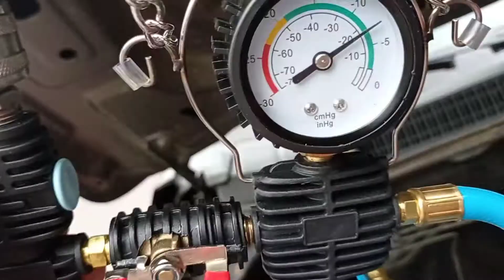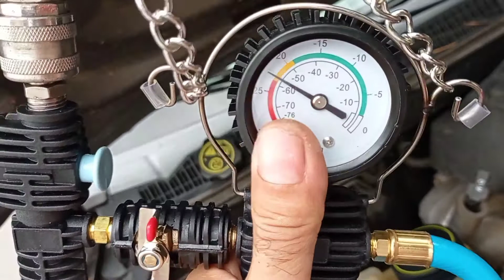Como fazer teste de vazamento do sistema de arrefecimento com a ferramenta de teste a vácuo...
Meu Pix (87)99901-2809 Claudio A santos Banco Caixa econômica, pra quem quiser contribuir com qualquer  valor com o canal, pra cadê vez tá crescendo e trazendo novidades em ferramentas e diagnósticos pra vcs ...